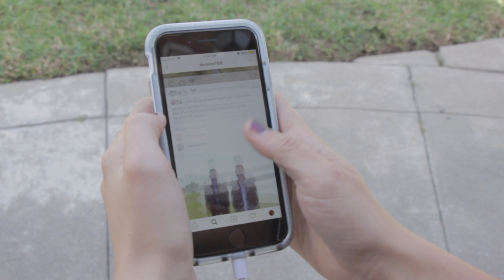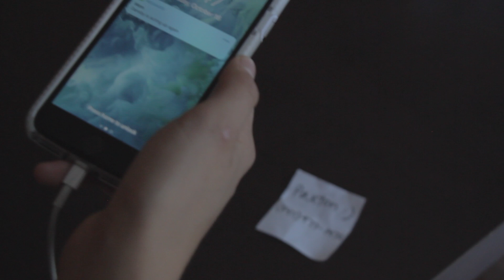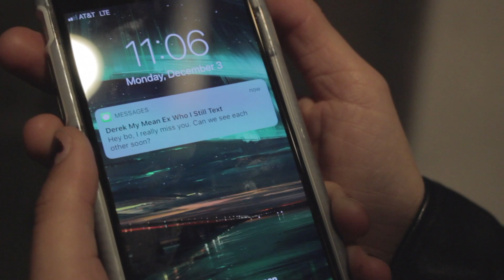KIANA SMITH and SAM BAILEY made a pilot - Bo Means Boatrice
warning: this is so good